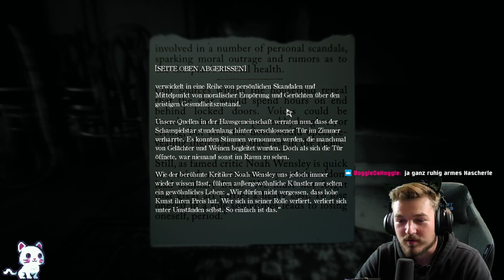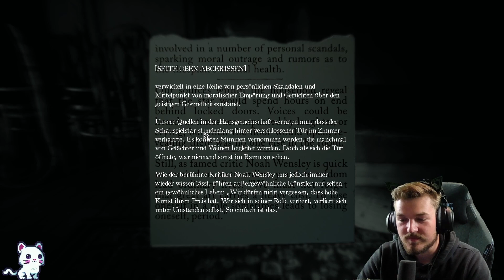Welch Schelm, der Böses dabei denkt #04 | Layers of Fear 2